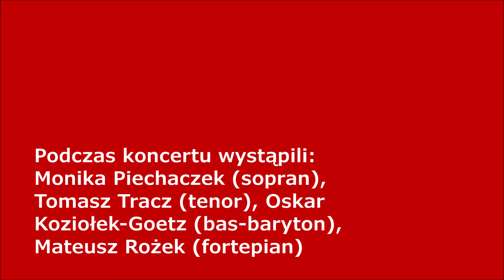Koncert Opera, operetka, musical, chanson...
Koncert OPERA, OPERETKA, MUSICA, CHANSON... w ramach Letnich Koncertów Muzyki Klasycznej w Pałacu Rozkochów.

Wystąpili: Monika Piechaczek (sopran), Tomasz Tracz (tenor), Oskar Koziołek-Goetz (bas-baryton), Mateusz Rożek (fortepian).

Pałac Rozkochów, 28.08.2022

(mat. Tygodnik Prudnicki / Pałac Rozkochów)